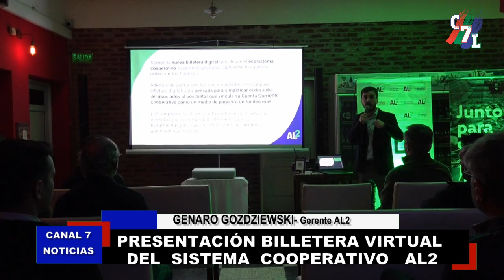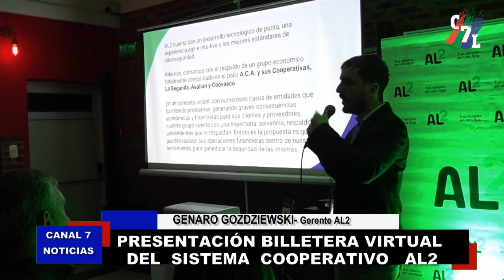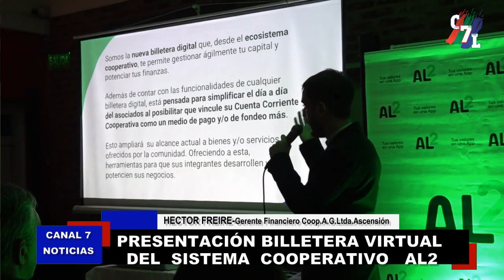PRESENTACIÓN DE BILLETERA VIRTUAL DEL SISTEMA COOPERATIVO AL2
GENARO GOZDZIEWSKI-Gerente AL2
HECTOR FREIRE-GERENTE FINANCIERO Coop.A.G.Ltda.Ascensión